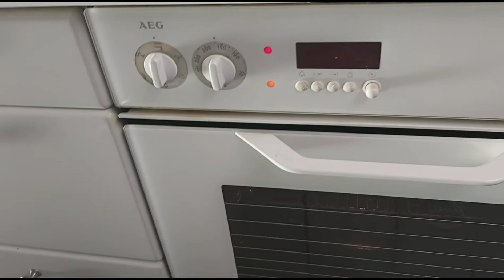HOW I BAKE CONDENSED MILK CAKE/HOMEMADE CONDENSED CAKE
Hello everyone
In this video i'm going to show you on how i baked CONDENSED CAKE.

THIS IS WHAT YOU NEED:
1 Cup all purpose flour (125grms)
1 tsp baking powder
1 big can consensed milk(300ml)
1/4 cup  butter
4 egg